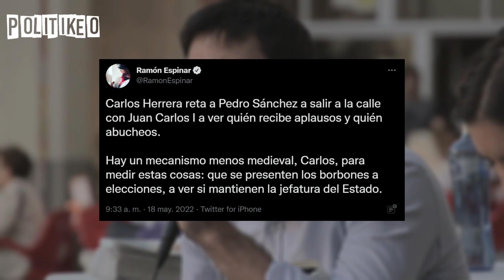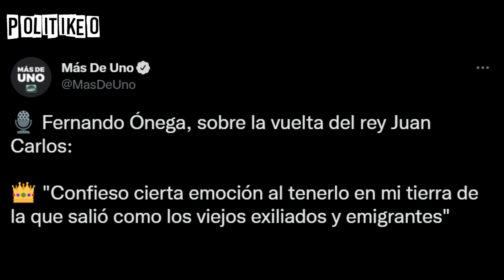💥¡BRILLANTE RESPUESTA!💥 FULMINAN a Carlos HERRERA por su defensa del rey EMÉRITO